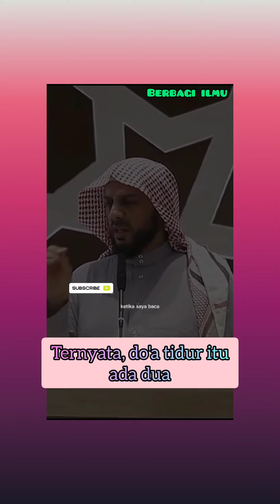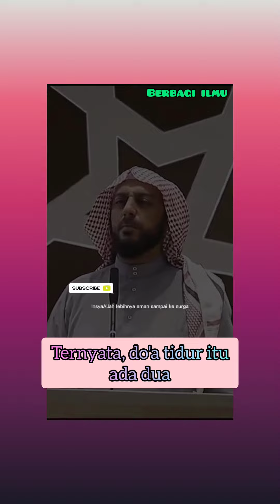Ceramah | Ceramah terbaru 2023 | Syekh Ali Jaber | "Ternyata do'a tidur itu ada 2"